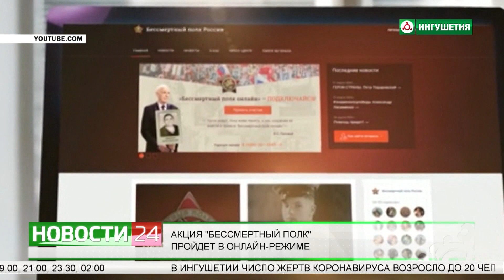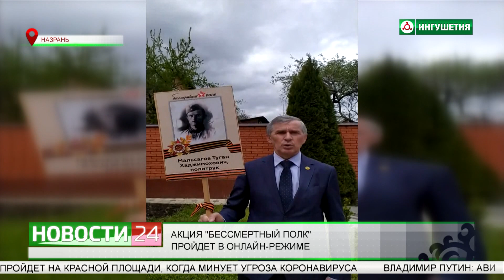Акция "Бессмертный полк" пройдет в онлайн - режиме